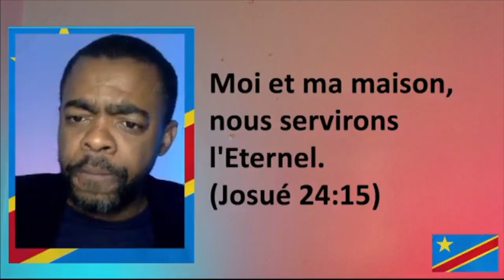Moment de priere pour la famille - Tshisekedi Fanny Tshisekedi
Bonjour chers frères et sœurs, je suis Fanny Tshisekedi la fille aînée du président Félix Tshisekedi, j'ai décidée de créer ma propre fondation Kisalu dans le but d'aider mes frères et sœurs congolais qui ont du mal à se retrouver, aidez moi à accomplir cette tâche difficile au profit du peuple congolais, je suis confiante et nous allons y arriver.
Voici ma page officielle
Fanny Tshisekedi